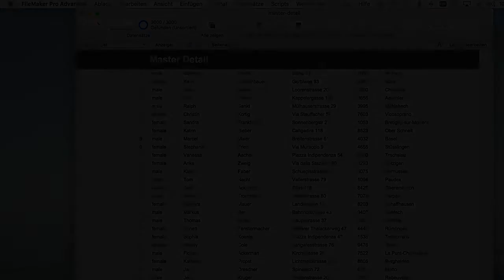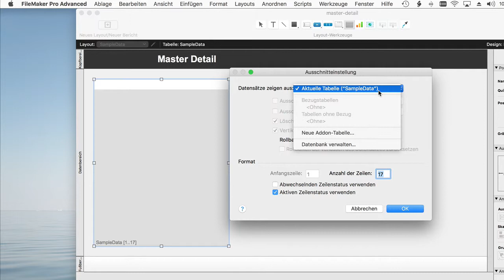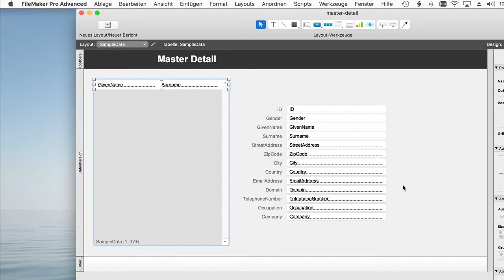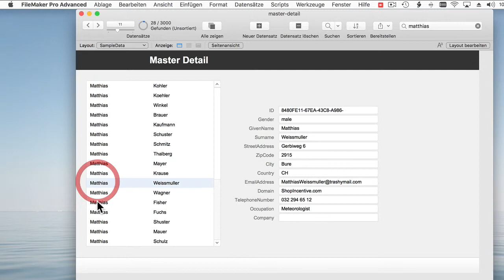FileMaker Pro 17 Advanced: Master Detail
Die neue com2publish-Ausgabe 2018-02 ist online – öffentliches Video: FileMaker Pro 17 Advanced: Master Detail
Gerade erschien FileMaker Pro 17 Advanced mit einigen guten Neuerungen. Besonders praktisch erscheint die Möglichkeit «Master Detail» Ansichten erstellen zu können. Dabei werden ohne grossen Aufwand alle Datensätze einer Tabelle in einer Ausschnittreihe gezeigt, die vorkonfiguriert sofort zur Auswahl funktioniert. Ausserdem lassen sich Standardfunktionen wie das Suchfeld direkt nutzen.